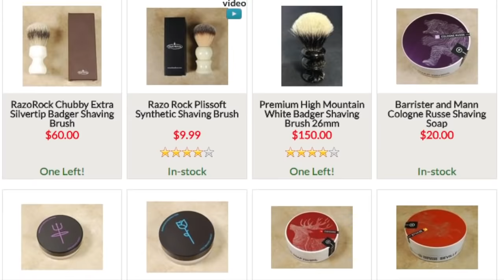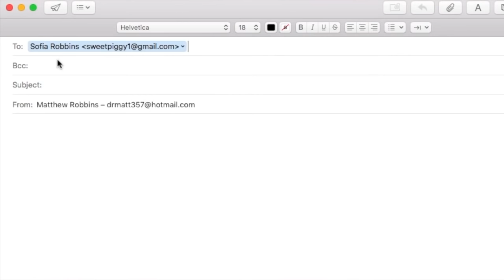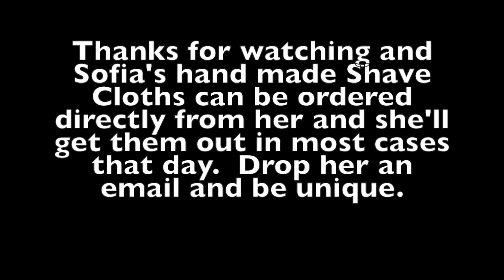Newfangled Crap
Matti Lindholm is now the proud owner of a set of Sofia's Dude Face Shave Cloths!  Congrats Matti!!!

This is near and dear to my heart.

The Razor

Sofia's Shave Cloths are hand made and 100% cotton flannel.   The cost is $19.50 plus $3.00 shipping or $22.50 total.  PayPal works (FF please or if you do GS, add a dollar) or a check is good also. Mail to:

Sofia C/O Dr. Matt
1625 W. Ina Rd. #117